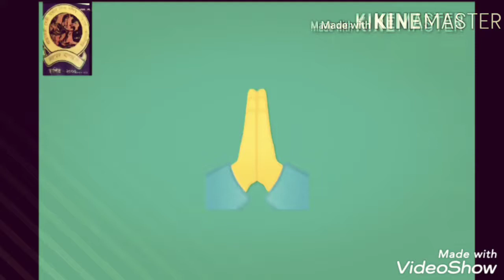English,class:4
A Dream Journey